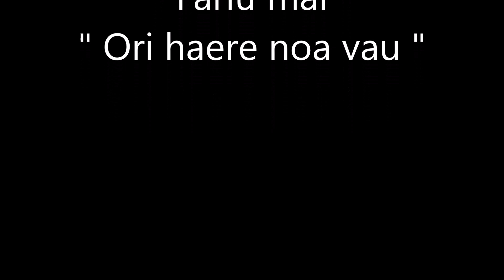Fariu Mai - Ori Haere Noa Vau / LAHAINA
Titres : Fariu Mai / Ori Haere Noa Vau
Artiste : LAHAINA (Polynésie)